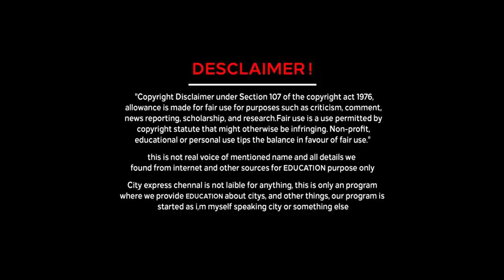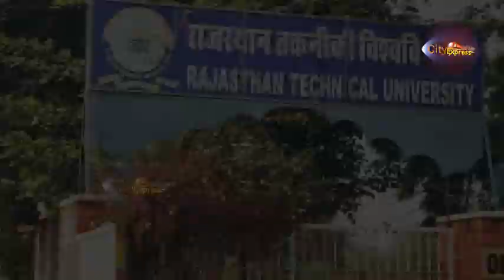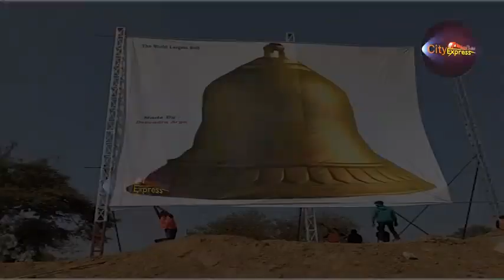मैं कोटा बोल रहा हूं! I am speaking Kota_ Kota City_Kota Rajasthan